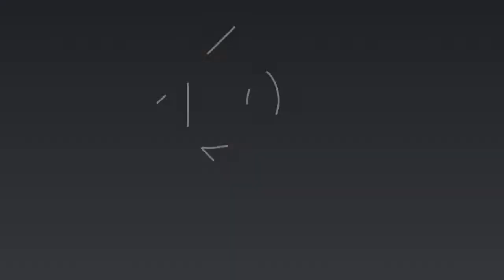Sermon - June 2, 2019 - Pastor Guy Fox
"The Word of Life"

This is the kickoff sermon for our KNOW Sermon Series.